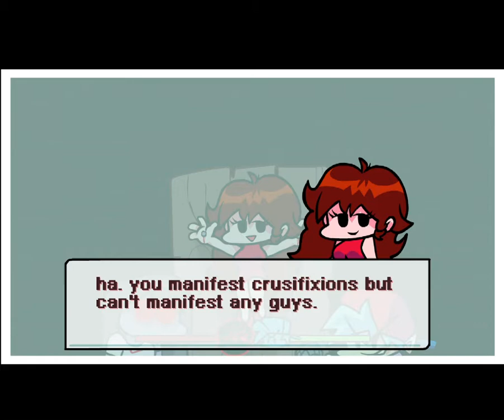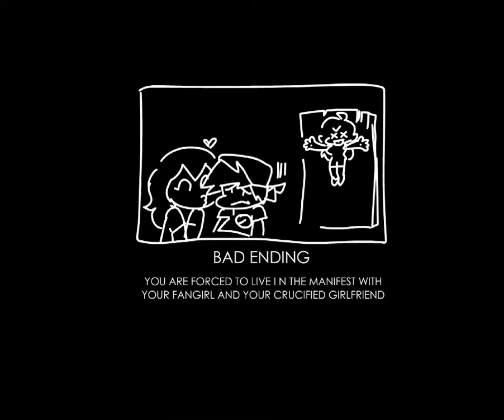Week Sky FNF mod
Hey guys i had to use and offbrand mod since the mod got deleted but dont worry it was the same sky no skin change so enjoy oh and make sure to support the channel thanks.